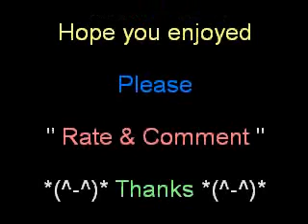Tokyo Mew Mew - Bad Boy